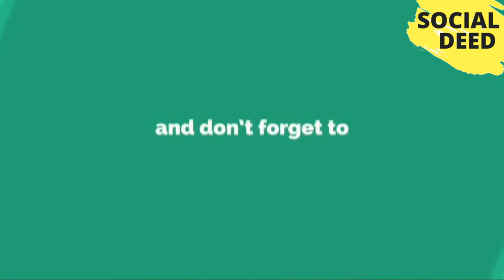Top 8 Ways To Explore The Mighty Amazon River | SOCIAL DEED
If you like this video, then please subscribe to our channel and share your opinions about Top 8 Ways To Explore The Mighty Amazon River | SOCIAL DEED That Video in the comment box.